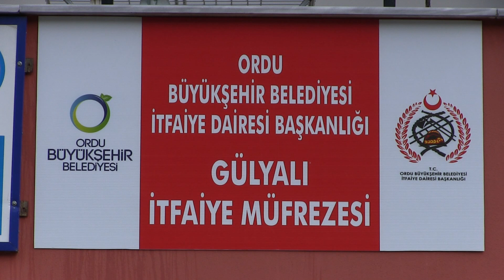GÜLYALI'DA İTFAİYE MÜFREZESİ KURULDU